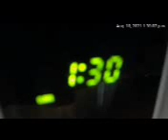Anytime with a tap!!!!!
Like sand through the hour glass! 8/10/21.